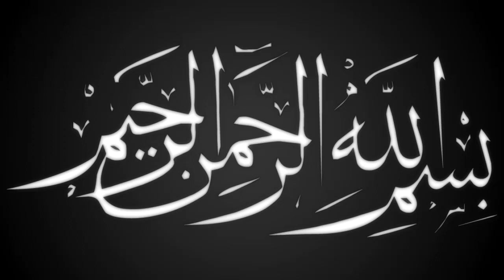নবীজির শানে খুবি সুন্দর ওয়াজ | Mawlana Abdul Malek Taheri | Bangla Waz | Ullash Icp